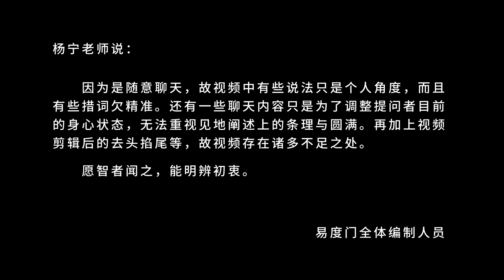陪你一生一世 易度门 聊天室汇辑2014年3月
陪你一生一世
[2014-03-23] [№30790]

Last update at 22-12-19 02:22:21